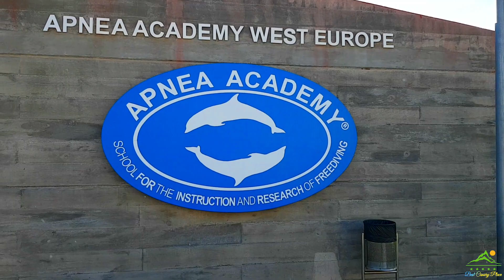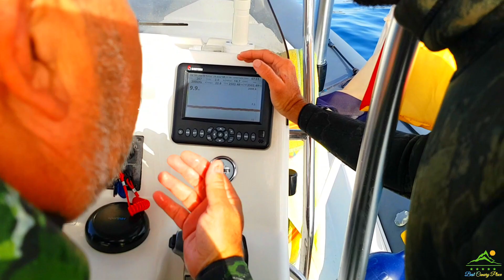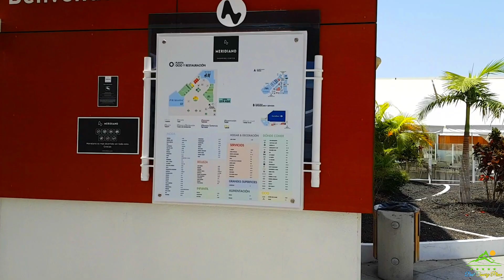✅TENERIFE 14 junio 2020🔥PLAYA DE LAS GALLETAS | LOS CRISTIANOS | BUCEO🥇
🔥TENERIFE SUR, PLAYA DE LAS GALLETAS. RECORRIENDO ALGUNOS SITIOS EN TENERIFE, AUNQUE LA MAYOR PARTE DE LOS LUGARES DE INTERES ESTAN CERRADOS.

If you enjoy watching my videos and want to support my future travels, please you can do it

● Canción: Diviners feat. Contacreast - Tropic Love